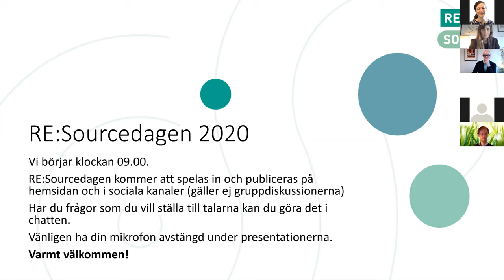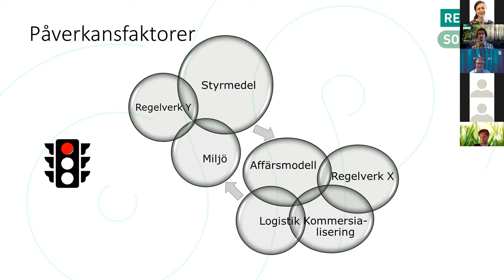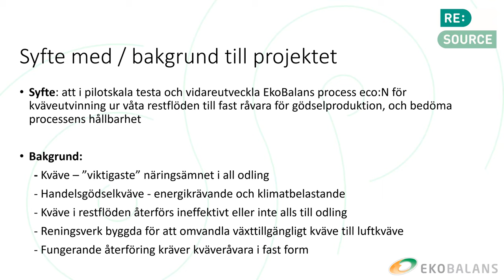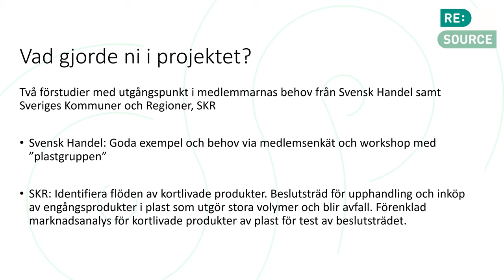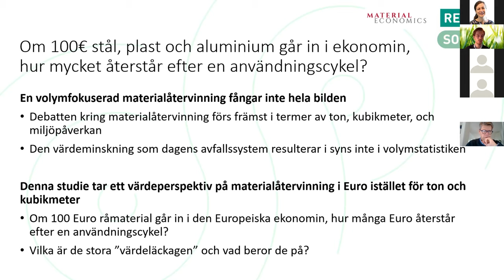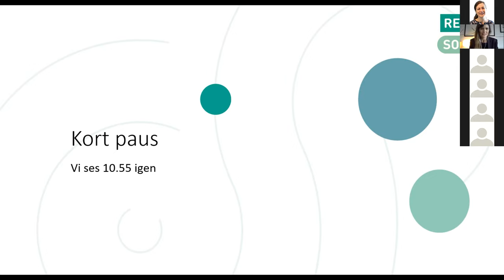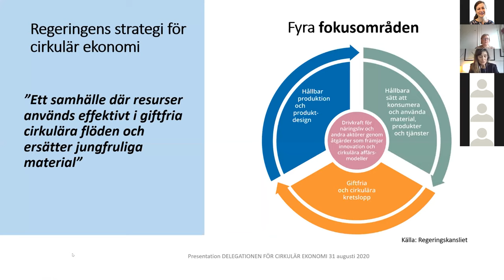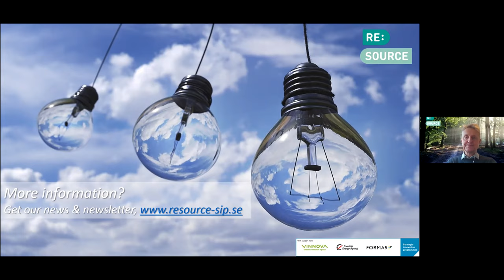RE:Sourcedagen 2020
0:00 Välkomna till RE:Sourcedagen 2020 – Elin Larsson, programchef
08:17 Vägar till framtidens energiåtervinning – Inge Johansson, RISE
17:50 Så kan vi öka användningen av sekundära material i konstruktioner – Martijn van Praagh, AFRY
26:43 Cirkulär hantering av förorenade massor – Lars Rosén, Chalmers Tekniska Högskola
36:08 Kväveåtervinning – nyckel till cirkulär ekonomi – Gunnar Thelin, EkoBalans Fenix
51:40 Hållbar upphandling av plast – Helena Norin, IVL
1:05:15 En konkurrenskraftig cirkulär affärsmodell för kemisk textilåtervinning – Harald Cavalli-Björkman, Renewcell
1:14:08 Ett värdebeständigt europeiskt materialsystem – Axel Elmqvist, Material Economics
1:24:00 Frågor till projekten från publiken

1:44:40 Delegationen för cirkulär ekonomi – Ylva Norén, kanslichef

1:51:00 Sammanfattning av gruppdiskussionerna kring fem olika teman:
1:51:33 SPÅRBARHET – samtalsledare Elin Larsson
1:54:18 DESIGN  – samtalsledare Anna Aspgren
1:56:33 BYGG – samtalsledare Peter Skagerlind
1:58:19 UPPHANDLING – samtalsledare Gunnar Fredriksson
2:00:27 PLAST – samtalsledare Johan Felix
2:04:54 RE:Sources utlysning 2021 – Johan Felix, innovationsledare RE:Source